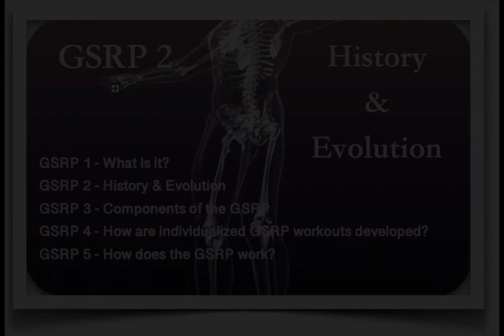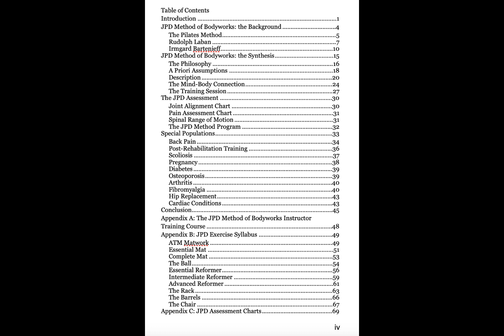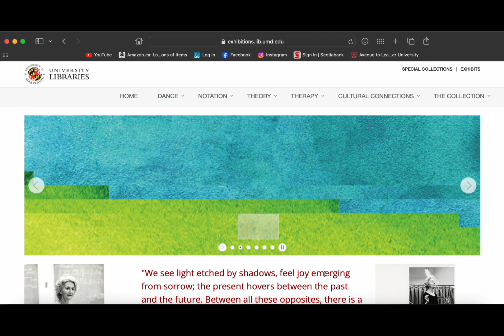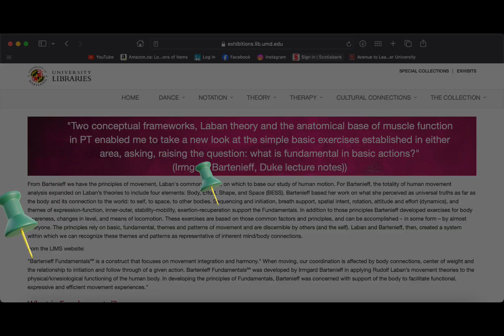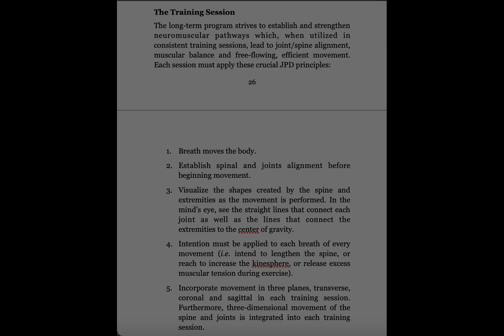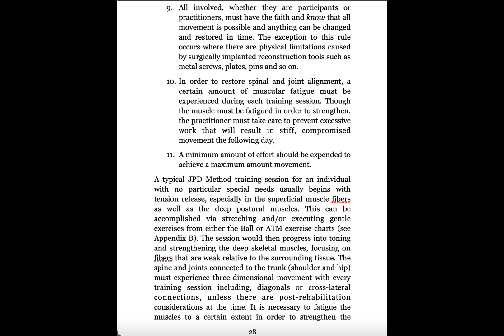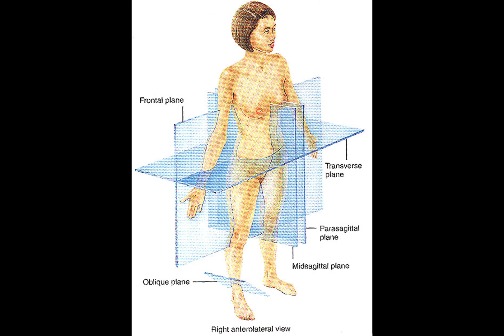GSRP 2 - History & Evolution of the GSRP - Post Rehab Functional Fitness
The Gagnon Somatic Reintegration Program was evolved over 40 years of  studying movement and rehab exercise in order to restore normal form and function, while improving overall health and wellness. The GSRP is a post rehab functional fitness modality that anyone can do, regardless of fitness level, or injury state. As the participant progresses through the levels, muslces achieve balance in recruitment patterns, strength and flexibility, which leads to muscles pulling joints into alignment. The greater the balance and mobility of the spine and extremities, the better one's sense of health and wellness.